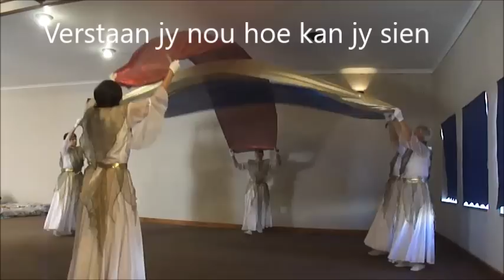Hierdie Kind - Jan de Wet